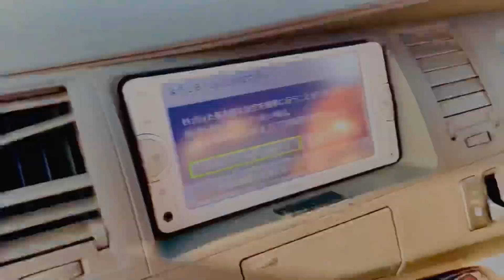WAXAN FILAYNIN BAY IGU NOQOTAY ❤️❤️❤️🙏